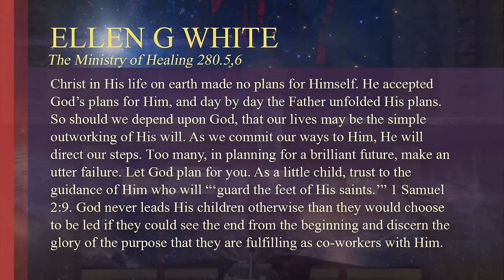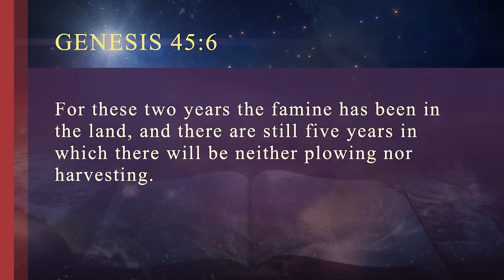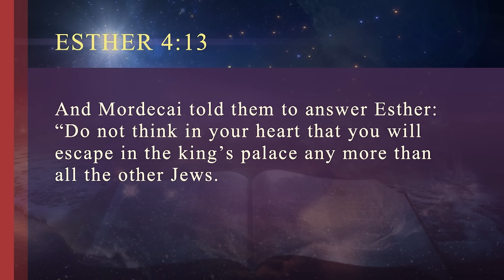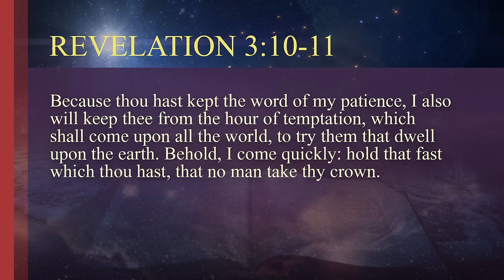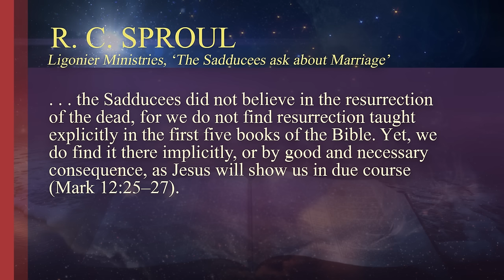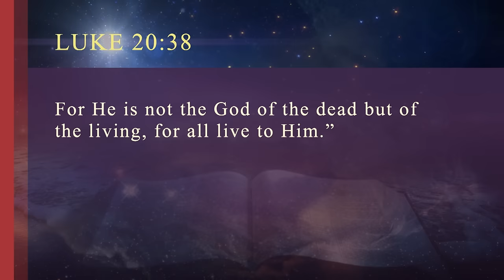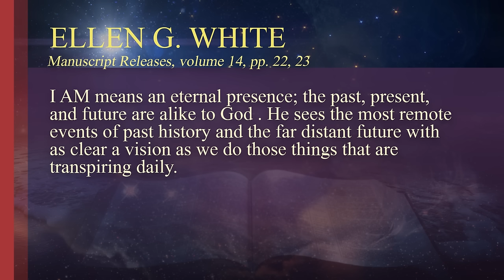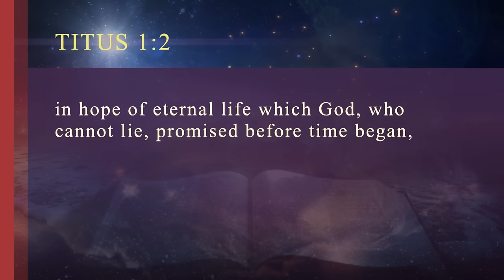2. God, History, Prophecy, Time and Eternity (part 2) || ANCHOR '23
In this Anchor class we will study in detail some of the minor prophets that are closely linked with the book of Revelation. Among those are Habakkuk, Nahum, Joel and Jonah. We will also study portions of the major prophets that are developed in the book of Revelation such as Jeremiah 4, Isaiah 24-27, 36-38 and Ezekiel 38-39 among others. But this is not all, we will also compare God’s perspective of prophecy and ours as well as prophecies that are rarely considered, such as the typological meaning of the cities of refuge, the glory on the face of Moses as he descended from the mount, and the typological parallels between the building of the Jerusalem wall by Nehemiah and our parallel work today.
For 24/7 streaming, visit SUMtv.app